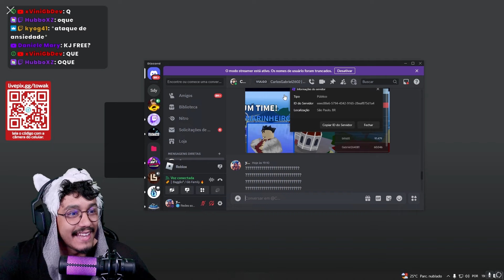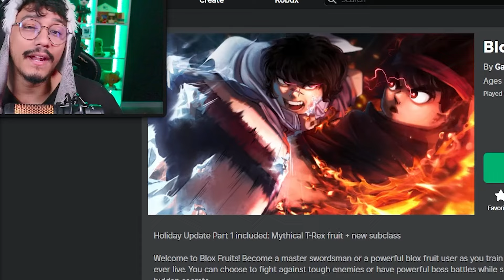OFICIAL! CHEGOU os SERVIDORES BRASILEIRO e EU TESTEI o PING! e COMO JOGAR NOS SERVERS BR!